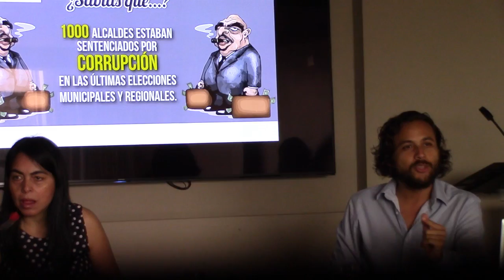Instituto Internacional IDEA, sostuvo Desayuno de Trabajo con Periodistas de Ucayali